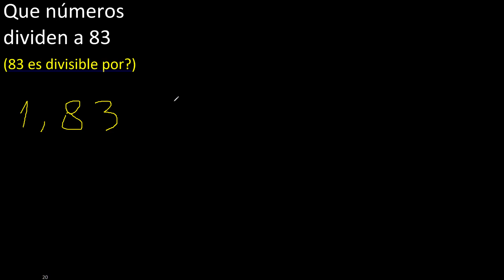Que numeros dividen a 83 (83 es divisible por)